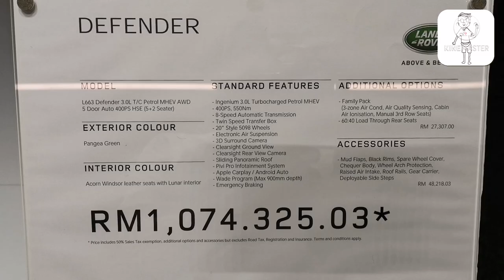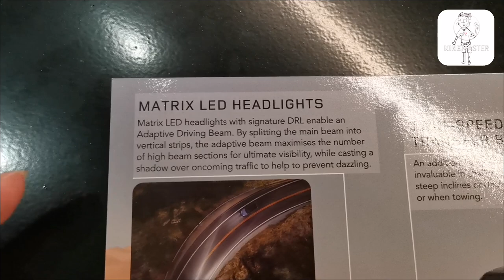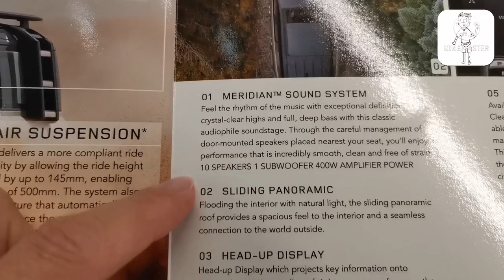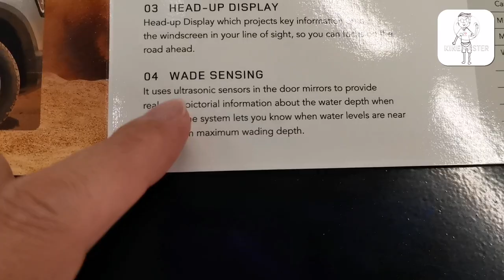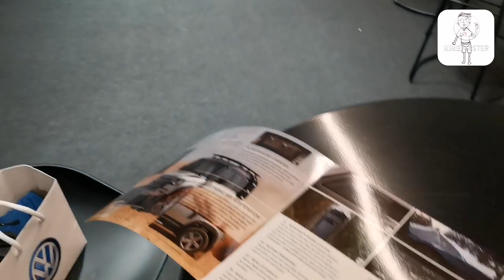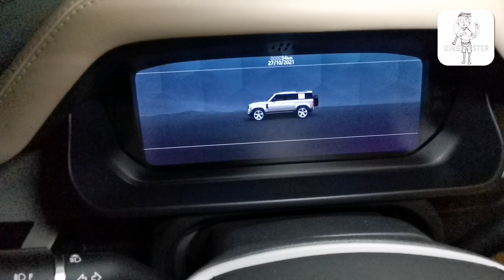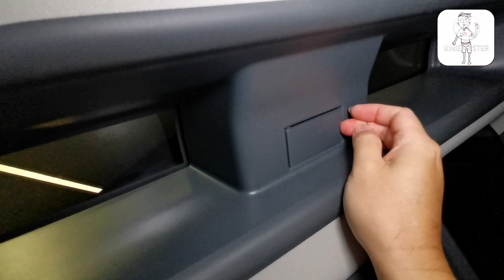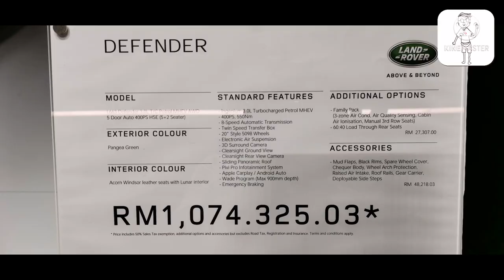All New Land Rover DEFENDER Malaysia 2022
2022 All New Land Rover Defender L663 launched in Malaysia

Land Rover Defender Price Malaysia
From Paultan.org:
As for pricing, that for the Land Rover Defender 110 2.0L starts from RM798,800, while the 3.0L MHEV is priced from RM988,800.

All Land Rover vehicles from the official channel come with the Land Rover Care programme, which includes a five-year warranty, five years of free service and three years of roadside assistance.

Land Rover Defender L663 Malaysia Specs
From Paultan.org
The first is a P300 2.0 litre Ingenium four-cylinder unit with 300 PS at 5,500 rpm and 400 Nm of torque from 1,500 rpm to 4,000 rpm, which offers the variant a 0-100 km/h time of 8.1 seconds and a top speed of 191 km/h.

The other mill is a P400 3.0 litre Ingenium inline-six engine offering 400 PS at 5,500 rpm and 550 Nm of torque from 2,000 rpm to 5,000 rpm. The latter is badged as a MHEV, with the mild hybrid system on it incorporating a 48-volt electric supercharger, a belt-integrated starter motor and a 48-volt lithium-ion battery to store captured energy.

Performance specs include a 0-100 km/h time of 6.1 seconds and a similar 191 km/h top speed. Both mills are paired with a ZF eight-speed automatic gearbox, with a two-speed transfer case sending drive to all four wheels. Meanwhile, wading depth for the car is 900 mm.

2021 Land Rover Defender_Ext-282021 Land Rover Defender_Ext-232021 Land Rover Defender_Ext-25
Kit includes electronic air suspension with Adaptive Dynamics, which can raise the vehicle by 75 mm in off-road mode, along with an additional 70 mm of lift for a total of 145 mm when required, as well as Terrain Response, which adds on a Wade mode to make it six (the others are Normal, Mud and Ruts, Grass/Gravel/Snow, Sand and Rock Crawl), making it the first Land Rover to incorporate Wade within the Terrain Response menu.

Globally, five trim levels (base, S, SE, HSE and X) are available for the Defender, but JLRM is only bringing in the HSE for both 2.0L and 3.0L versions. As standard, the local spec cars are equipped with Matrix LED headlights with signature DRLs, LED tail lights, Alpine roof lights and a sliding panoramic roof, and sits on 20-inch Style 5098 five-spoke wheels.

Inside, specifications include 14-way heated and cooled electric front seats, a leather steering wheel and leather-wrapped gearshift. Trim consists of Ebony Windsor leather upholstery with an Ebony interior and Light Oyster Morzine headlining. The five-seater comes with a two-zone climate control system, while the seven-seater gets a three-zone system with rear cooling assist, an air quality sensor and cabin air ionisation.

2021 Land Rover Defender_Int-12021 Land Rover Defender_Int-51
In terms of infotainment, the Defender comes with a 10-inch Pivi Pro touchscreen and a 400 watt, 10-speaker Meridian sound system. There’s also Apple CarPlay and Android Auto mobile device integration, and the onboard Bluetooth system enables two smartphones to be connected at the same time. Elsewhere, a Click and Go integrated base unit allows for integration of additional accessories.

Also to be found is a 3D surround camera coupled with new 3D exterior perspectives alongside a 360-degree overhead view, while a ClearSight interior rear-view mirror allows unobstructed view of the rear, even with passengers or if the cargo area is fully loaded – the system uses a rear-mounted camera to display a wide angle view of the rear. Additionally, there’s also ClearSight Ground View, which shows video feed from the front underside of the car, useful when off-roading, and a head-up display.

Driver assistance systems include a 360-degree parking aid, adaptive cruise control and speed limiter, lane keep assist, AEB, rear traffic monitor and traffic sign recognition, while passive safety kit is comprised of six airbags for driver and passenger front, side curtain and thorax airbags.